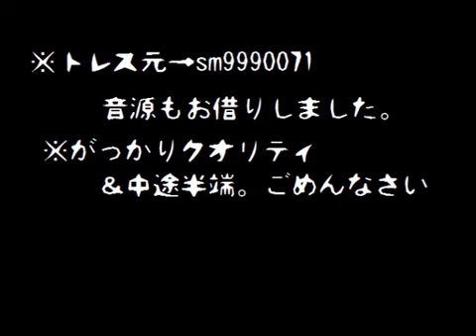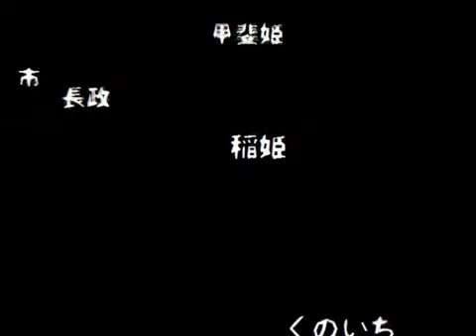【戦国】ローリン無双ガール【トレス】